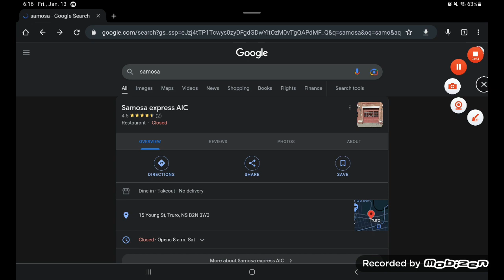me talking to you viewer's out there moments 125/ and me trying out samosas guys and I liked it 🙂